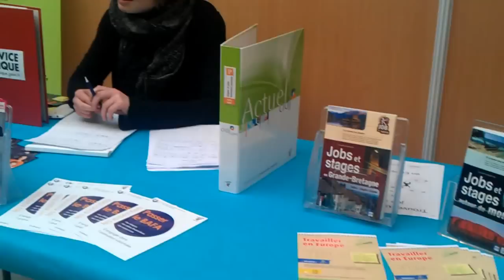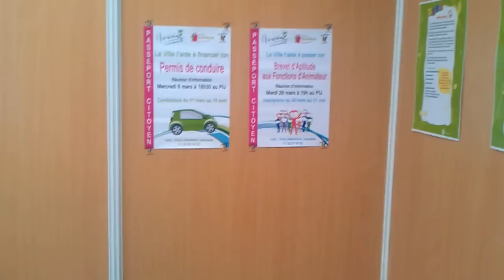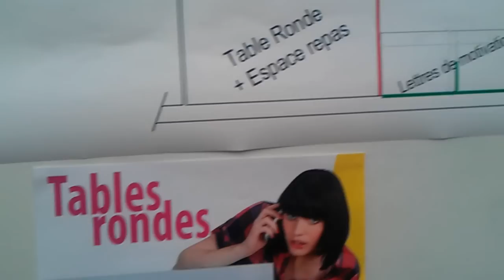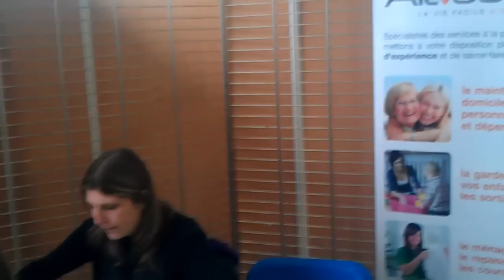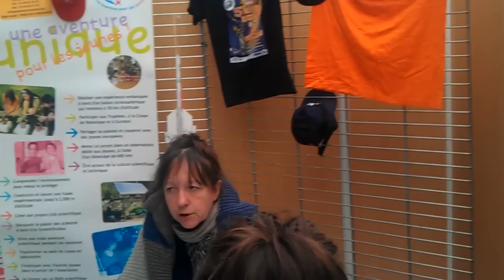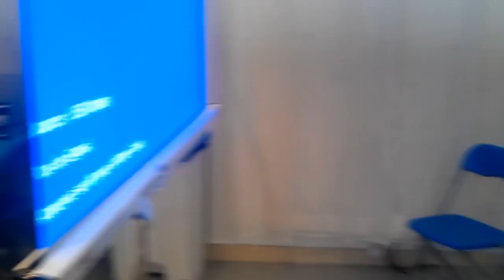FORUM Jobs été PIJ HERBLAY 2013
Présentation du forum jobs d'été par l'informatrice en charge du montage de l'événement